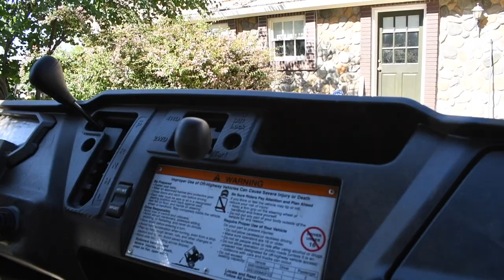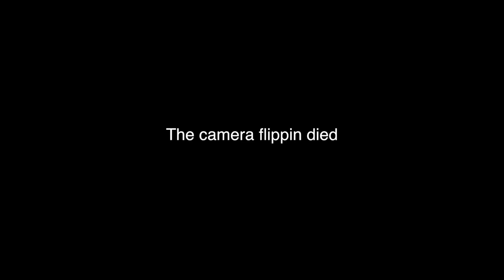Going on AN ADVENTURE ( 2019 Honda Pioneer 1000-5)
Going on an adventure in our neew Honda Pioneer!